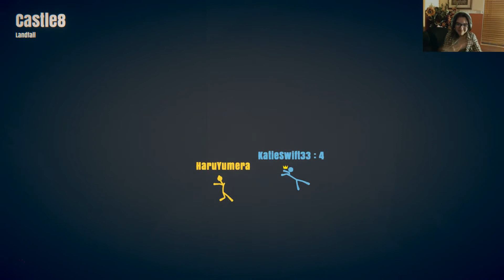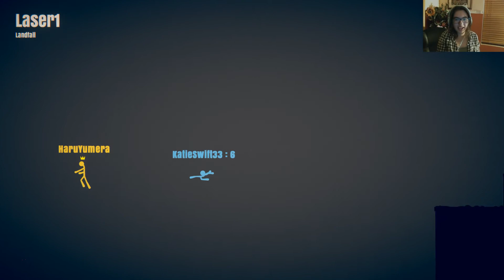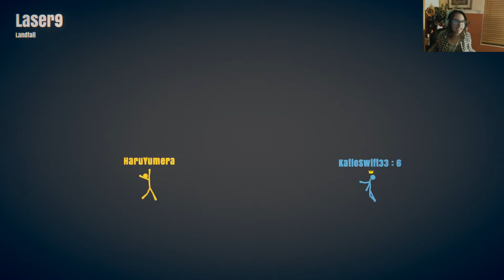Stick Fight - Phasing Through Death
JOKER VS RED QUEEN
Sweet Dreams~
~Team~
Joker
Mad Hatter
White Rabbit
Cheshire Cat
Black Rabbit
Red Queen
Caterpillar
Dormouse
March Hare
Gryphon
Jabberwocky
Alice